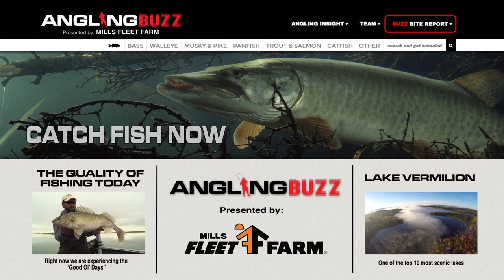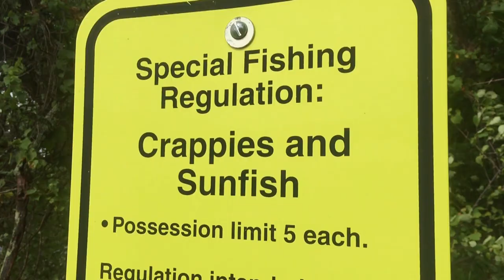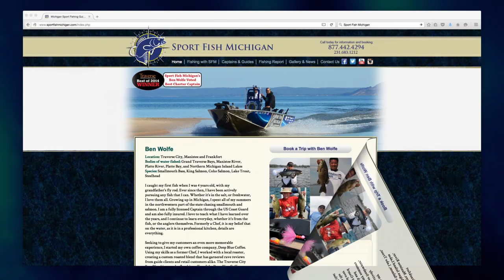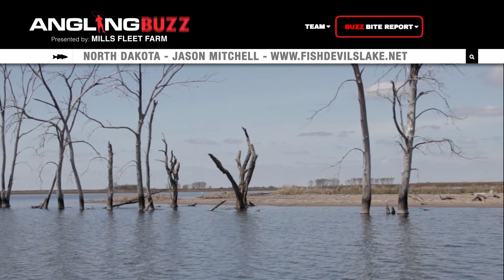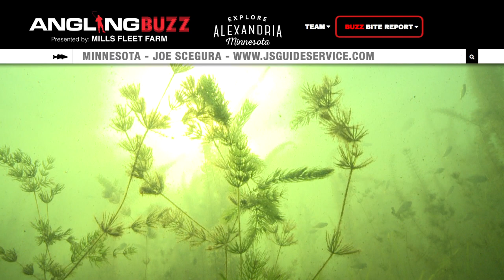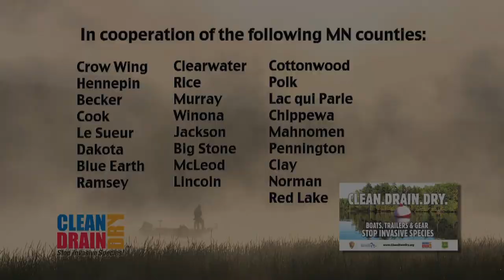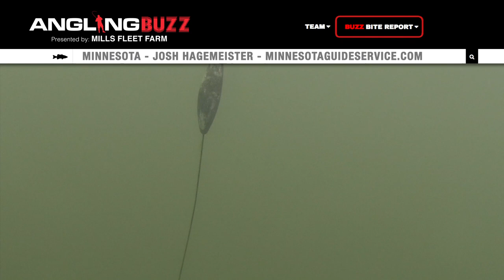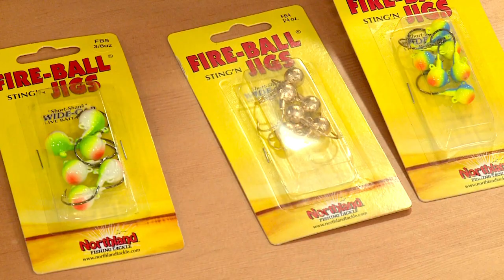The Quality of Fishing Today — AnglingBuzz TV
This is episode FIVE of AnglingBuzz TV 2017. In this episode, we talk about the quality of fishing today, and why it's better than it's ever been. These are the "Good Old Days" of fishing!